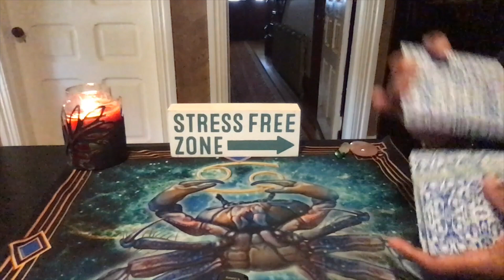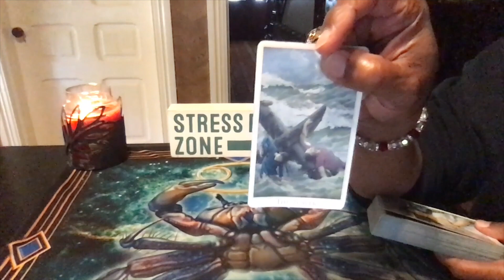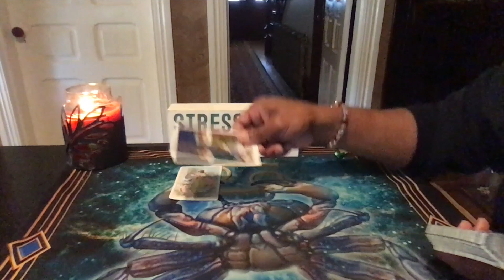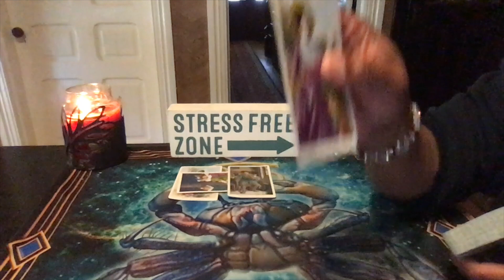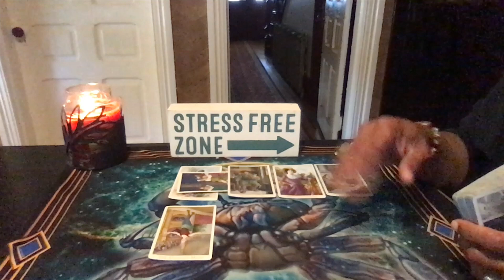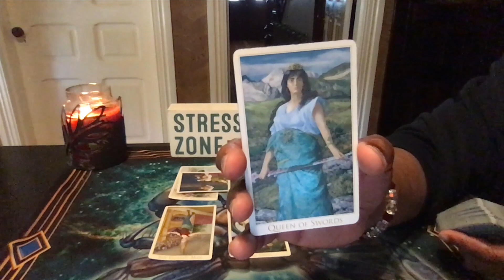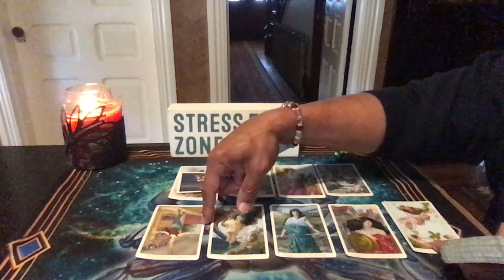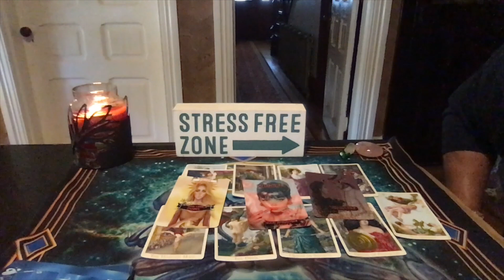SAGITTARIUS GENERAL MONTHLY LOVE READING MAY 2020